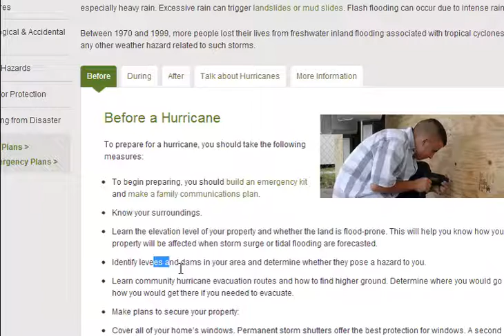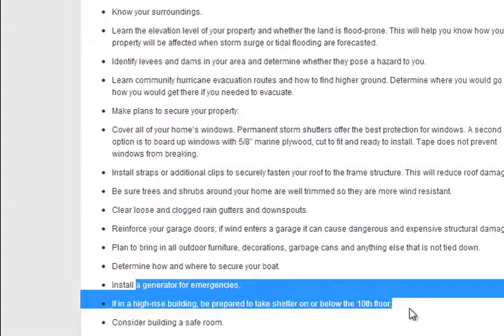SANDY COVERAGE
I cover sandy so dun be scared im here to hold you if you know what i mean